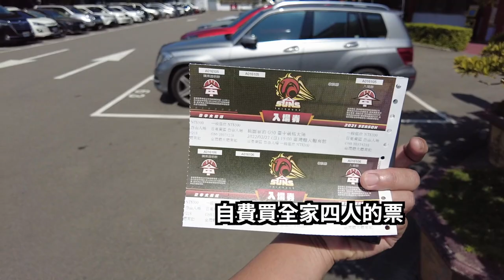T1例行賽 小黑宅挺雷特(Julian Wright)CODING紀錄 S1 EP1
記得開字幕！2022/02/27 台中葳格太陽對桃園雲豹！

00:00 正片開始
02:10 周邊商品部
03:09 二樓最接近球場的視野
04:55 DJ阿吉開場
06:18 郭靜開場表演
07:47 感受比賽氣氛
12:05 隨便做Ending

紀錄雷特(Julian Wright)球迷第一季看球的點點滴滴

透過球迷視角紀錄雷特(Julian Wright)比賽時的點點滴滴
另外也會到球場附近吃吃喝喝
有任何想要拍攝的主題或是推薦的餐廳店家
請留言跟我們說